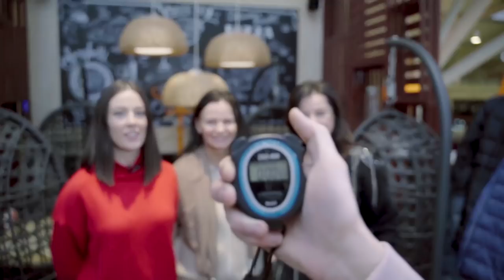Женское Шоу - Выпуск 2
У нас было ВСЕГО 20 минут! Если не успеем, отправим все Вам!

Я визажист с опытом работы 25 лет! Я точно знаю, как добиться красивого отражения в зеркале. Мой выбор: Натуральный макияж. Этому я и обучаю в своей Школе.